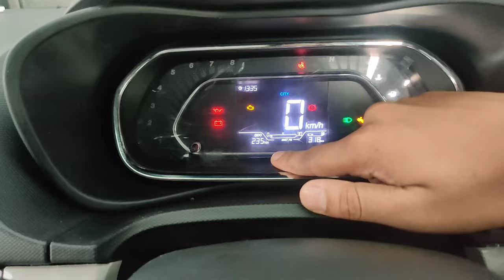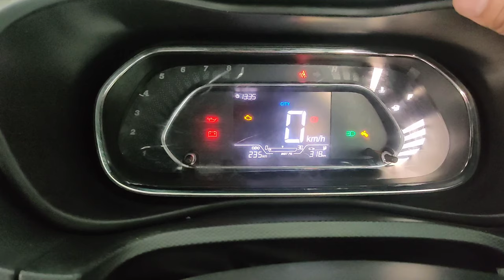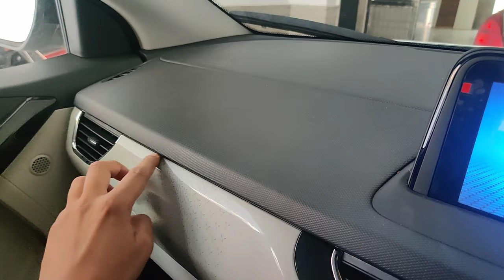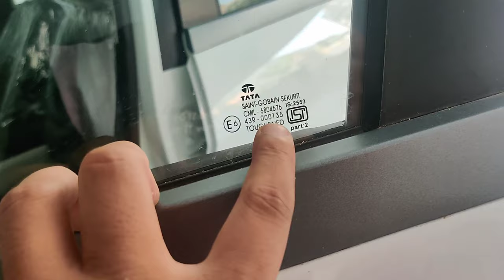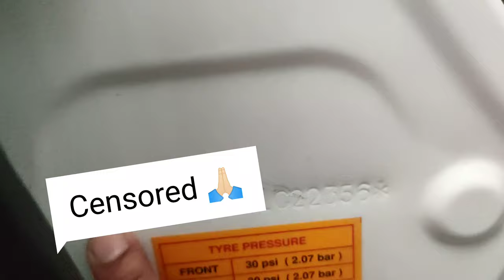PDI of TATA Nexon 2021 | YE ZAROORI HAI || Hemant Pawar